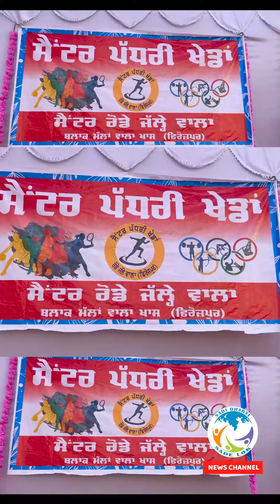ਸੈਟਰ ਰੋਡੇ ਜੱਲੇ ਵਾਲਾ ਪ੍ਰਾਇਮਰੀ ਸਕੂਲ ਖੇਡਾਂ 'ਚ ਭਾਗ ਲੈਣ ਬੱਚੇ ਸੁਣੋ ਕੀ ਬੋਲੇ ਖੇਡ ਕੇ